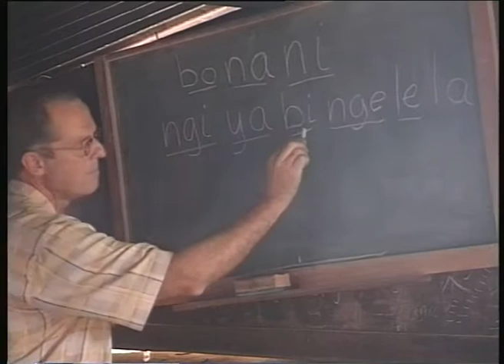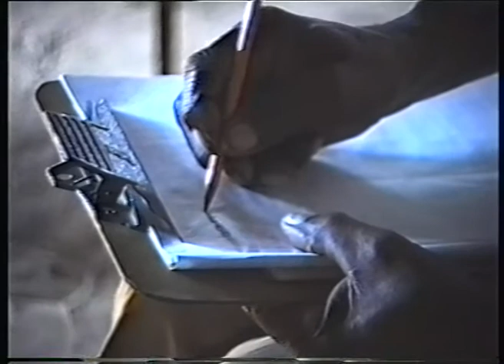1995-2000 Five Years Bible Class in the Shed of Bishop Mnisi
During five years we came together with bishop Mnisi and other church leaders en members of independent churches in Leeuwfontein, South Africa. Before the beginning of the Bible class some bishops followed a course to learn to read and to write. Bishop Mnisi was always very dedicated to participate in the meetings.